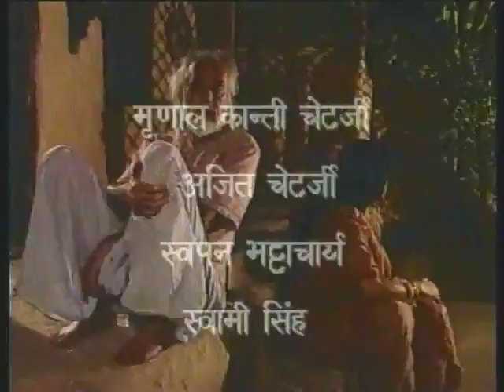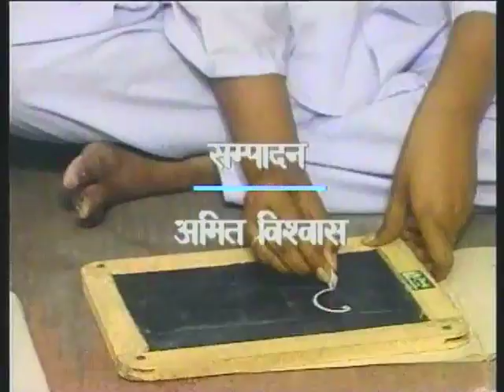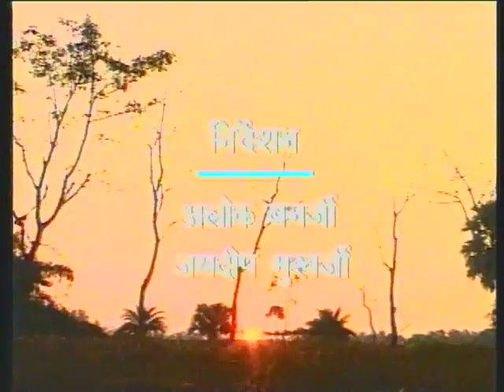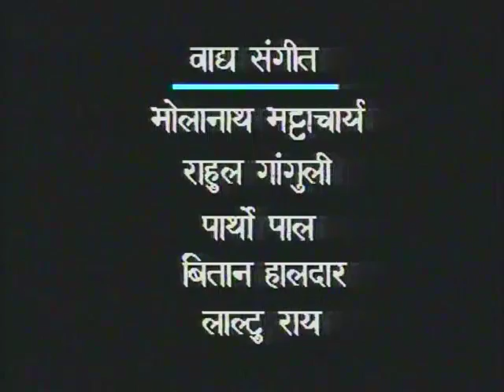Nai Kahani Bhag 08 / नई कहानी भाग 08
इस कार्यक्रम में कलकत्ता के माहुल गांव में राष्ट्रीय साक्षरता मिशन द्वारा धारावाहिक शिक्षा केंद्र, शिक्षा केंद्रों और विभिन्न प्रयोसों से लोगों को साक्षर करने के बारे में बताया गया है।